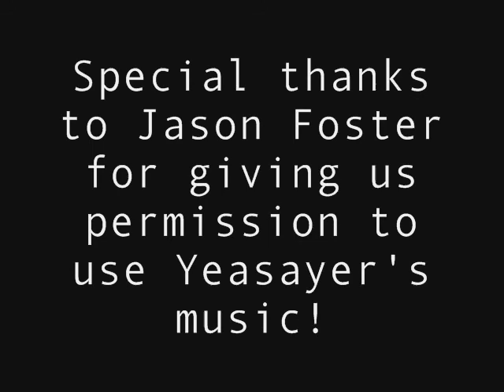Yeasayer - Odd Blood Review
My friend Sam May and I review Yeasayer's newest album Odd Blood. We go track by track, break the album down, and discuss what we did and didn't like about the album. Enjoy! Here's some links...